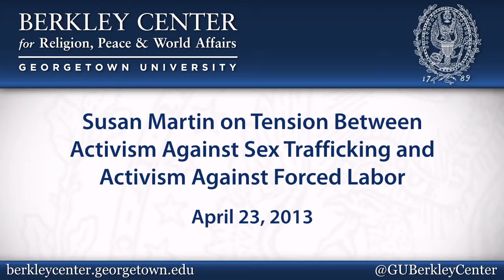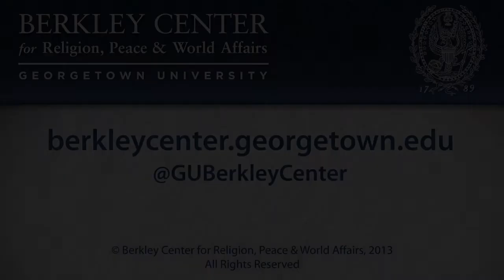Susan Martin on Tension Between Activism Against Sex Trafficking and Activism Against Forced Labor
April 23, 2013 | Human trafficking is one of the more complex and contentious social and political issues on today's global agendas. Both in the United States and abroad, its ethical challenges have engaged a wide range of faith actors, who bring energy, global networks, resources, and moral fervor to the movement. Cambodia, as a global hotspot for trafficking, offers a remarkable instance of how these issues present themselves in practice and how they are evolving over time. Active debates center on issues at the nexus of faith and development: global and national priorities, coordination of interventions and evaluation of results, the roles of evangelizing and proselytizing in a development or humanitarian context, and issues of gender justice. All are in play in Cambodia.

Mark Lagon, Susan Martin, Jeremy Floyd, and Katherine Marshall will explore current efforts and initiatives in Cambodia and set them within the broader, global context of debates and partnerships around poverty, equity, and human trafficking, including the role of faith communities. The WFDD report on faith and trafficking in Cambodia and a related policy brief will provide a context for the discussion.